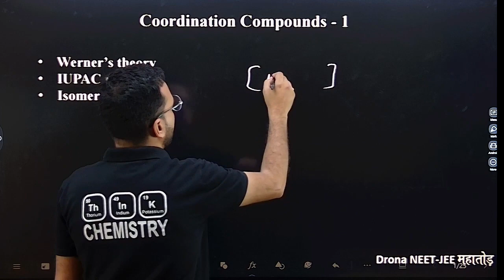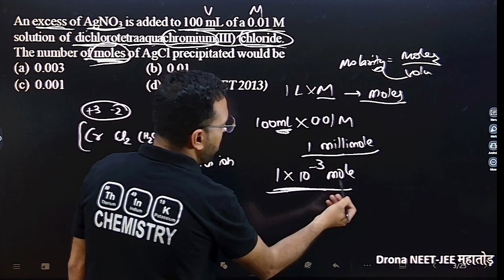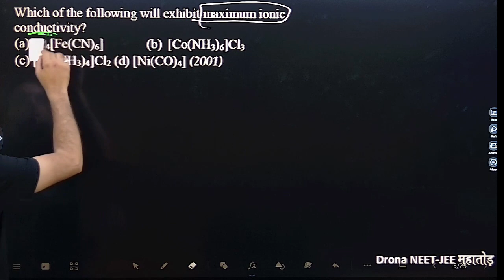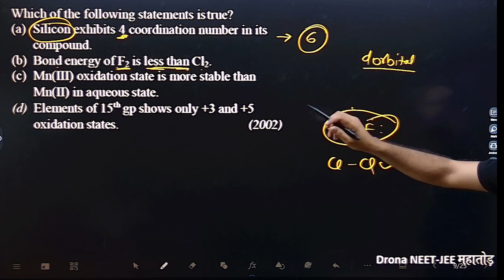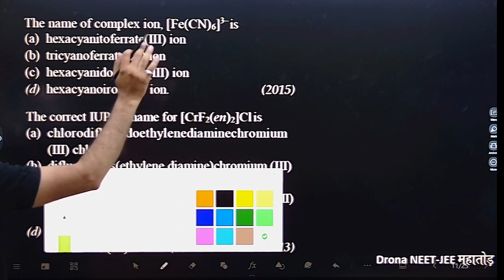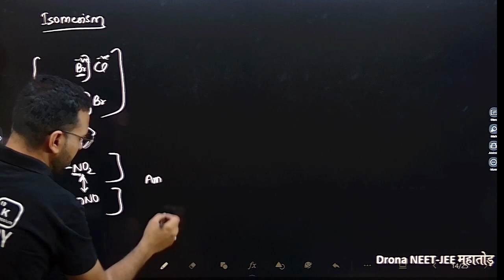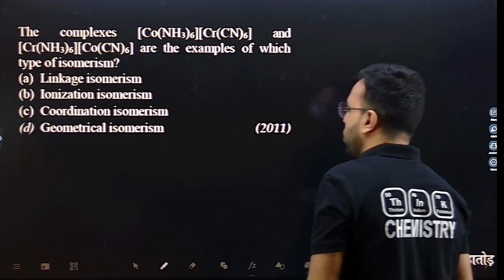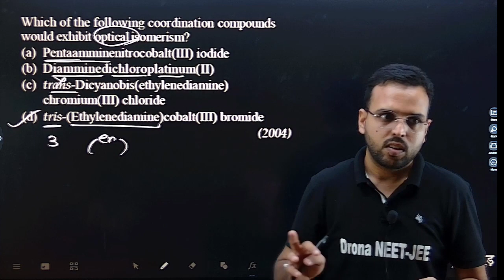Master Coordination Compounds with Dr. VK Sir! NEET 2024 Chemistry Lecture Part 1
Welcome to the ultimate guide to mastering Coordination Compounds! Join Dr. VK Sir in this enlightening NEET 2024 Chemistry lecture series, where he breaks down the complexities of coordination compounds in Part 1.

In this comprehensive session, Dr. VK Sir, a seasoned educator renowned for his clarity and expertise, delves deep into the fundamentals of coordination compounds. From understanding ligands and coordination numbers to grasping the nitty-gritty of isomerism and coordination geometry, this lecture equips you with the essential knowledge to tackle any challenge in your NEET 2024 Chemistry exam.

Whether you're a student aiming for top scores or an enthusiast eager to explore the fascinating world of coordination chemistry, this lecture is your pathway to success.